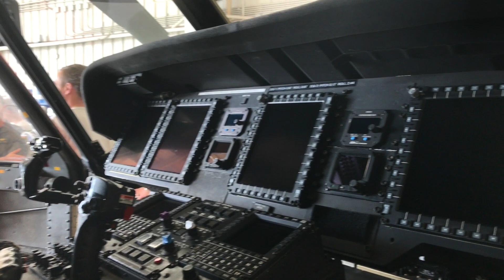Coast Guard | Class Trip